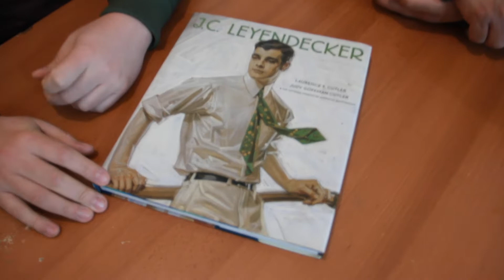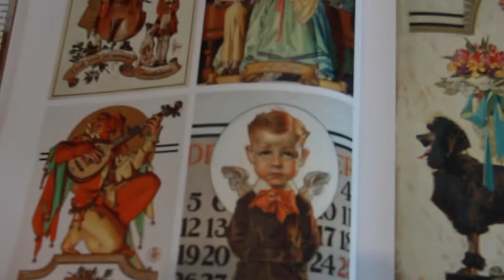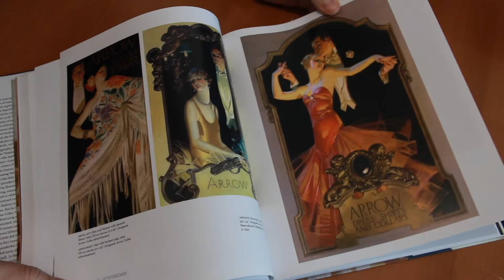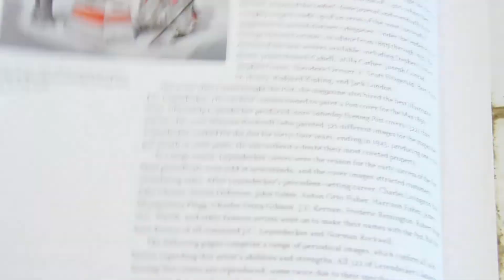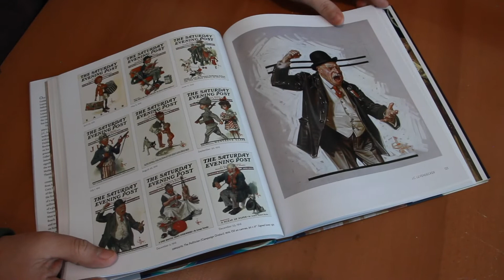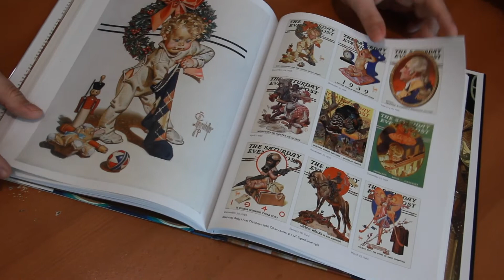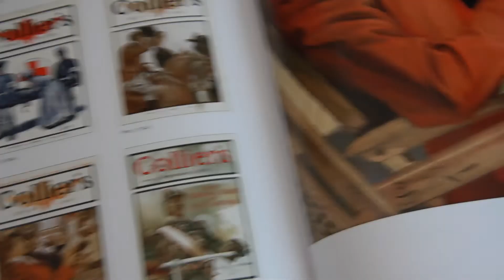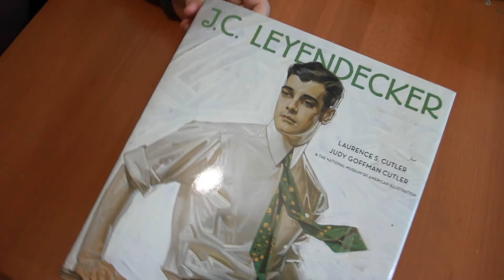Leyendecker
Les presentamos éste tesoro, una recopilación de trabajos de J.C. Leyendecker, legendario ilustrador, talentoso e innovador. Este libro, producido por Cutler y Cutler para el National Museum of American Illustration, es una joya que no se deben perder, publicado por la editorial Abrams NY, lo pueden adquirir en línea o en librerías de prestigio.